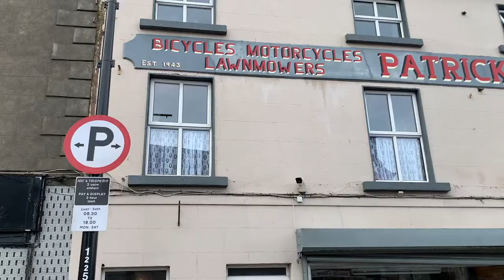Clarke's Ballinasloe Supports Our Greenway!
With just 5 days to go before the Planners close final consultations on the routing, we are getting behind a community-led campaign of outdoor enthusiasts - walkers, hikers, cyclists, business and community heritage and tourism interests to make sure the Greenway comes through Ballinasloe.
You can also make a verbal submission by calling the Greenway Project office at if it goes to voicemail all you have to do is leave your name, number and verbal submission and it will be accepted as a submission.